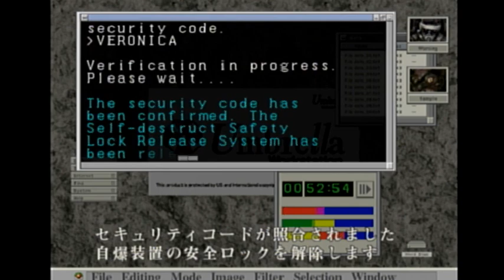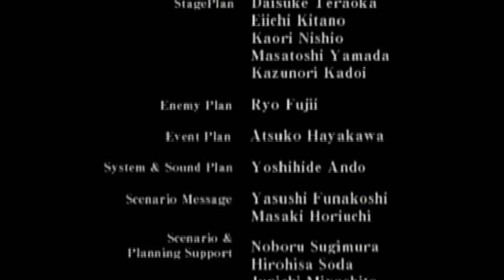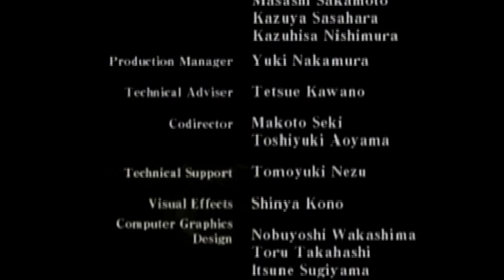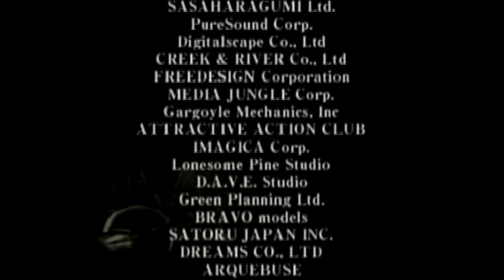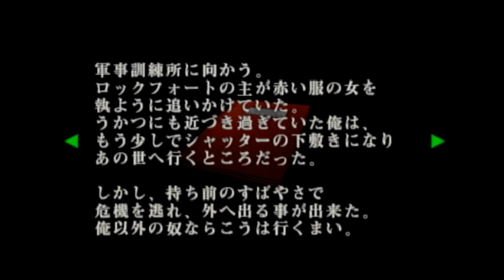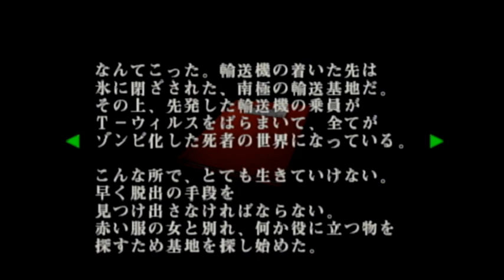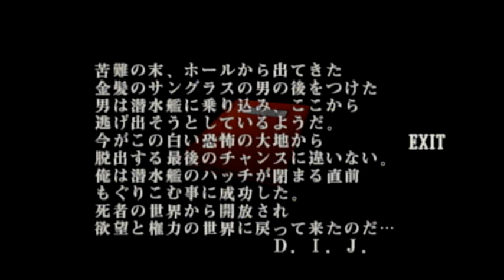BIO HAZARD -CODE:Veronica- Part.21 Final 〜D.I.J.の日記〜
これにて今作は完結となります。

ついでにD.I.J.の日記も手に入れました。